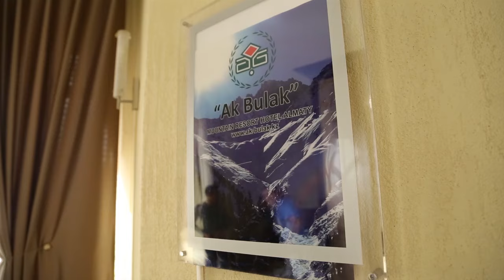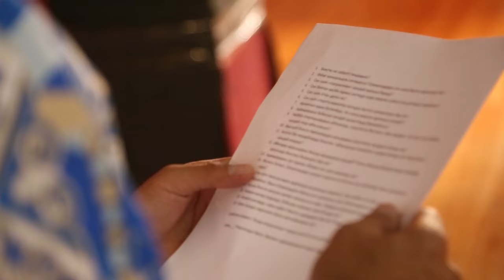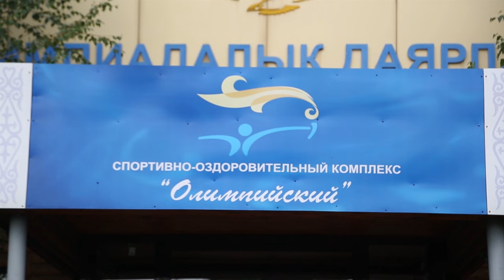Съемки перед Олимпиадой 2016. Боксеры. Бэкстэйдж